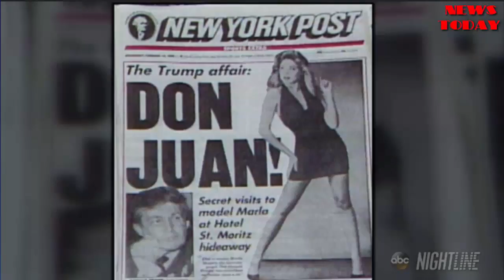Donald Trump's first wife Ivana Trump says she has direct number to White House - NEWS TODAY